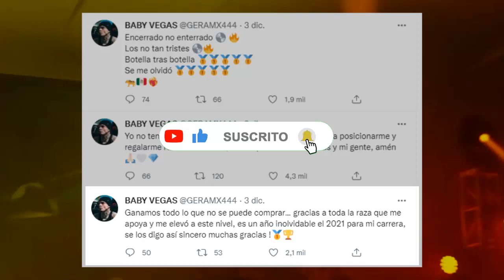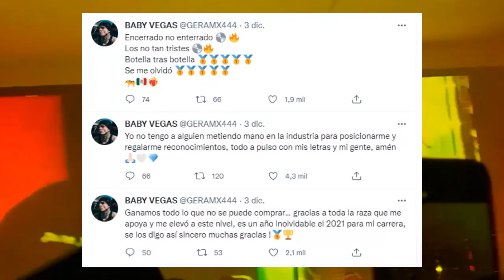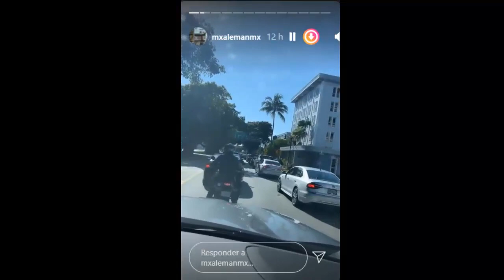¿ALEMAN SE BURLA DE GERA MX? ESTO FUE LO QUE DIJO...